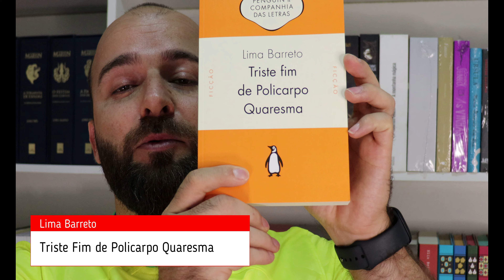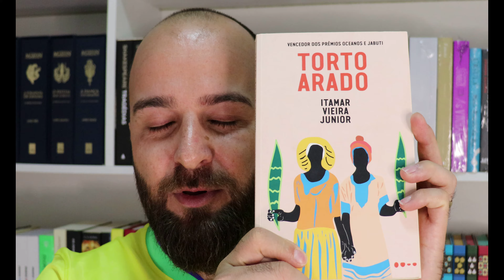5 LIVROS GENIAIS DA LITERATURA BRASILEIRA PARA COMEÇAR A LER.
Nesse vídeo vamos abordar 5 livros incríveis da nossa literatura para quem está querendo conhecer mais sobre a literatura clássica nacional.

Para comprar esse e muitos outros livros com desconto clique aqui:
Capitães da Areia
Vidas Secas
Triste Fim de Policarpo Quaresma
Torto Arado
Dom Casmurro

O Leitura Obrigatória é um canal sobre literatura do YouTube. Aqui você encontra conteúdo exclusivo e de qualidade sobre os livros mais importantes de todos os tempos.

Nós acreditamos que a transformação da sociedade se dá através da educação e que livros (principalmente os clássicos) são uma excelente forma de educar.

ENDEREÇO PARA ENTREGAS OU CARTAS:

A/C Tiago Marques
Av. Santos Dumont 1401
Goioerê - PR
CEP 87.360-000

No TikTok: @leituraobrigatoria